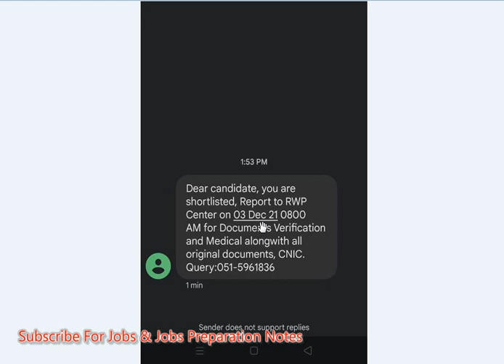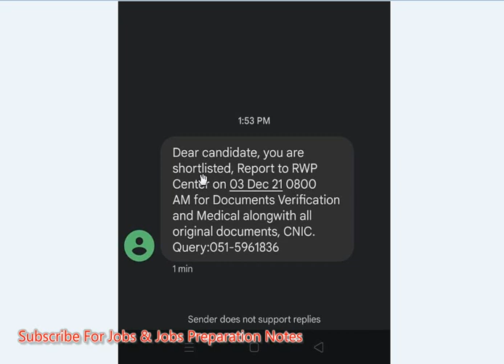Pak Navy Sailor Batch A-2022 Shortlisted & Medical SMS Start | Pak Navy Shortlisted SMS 2021